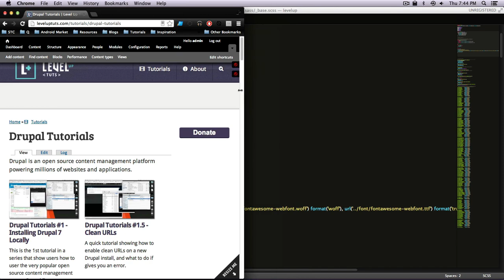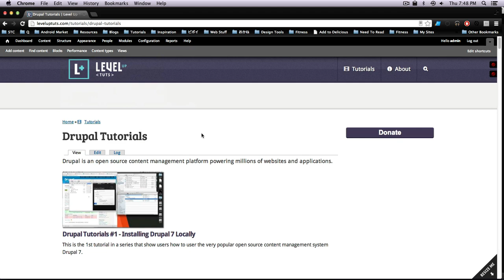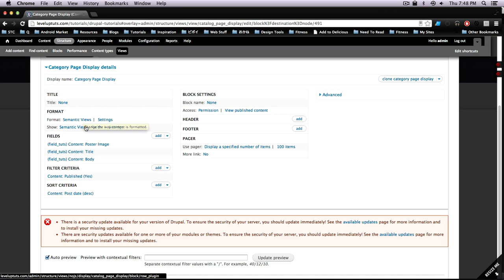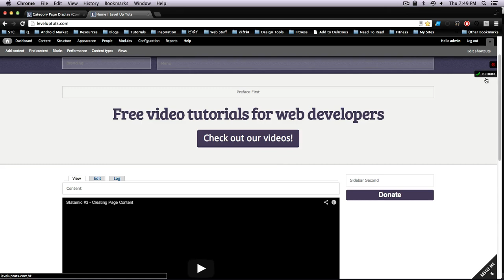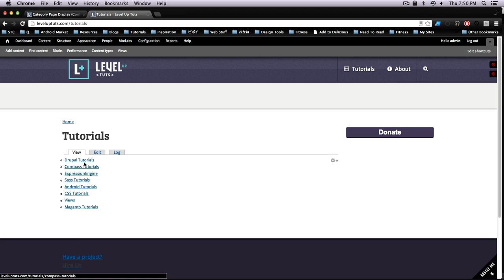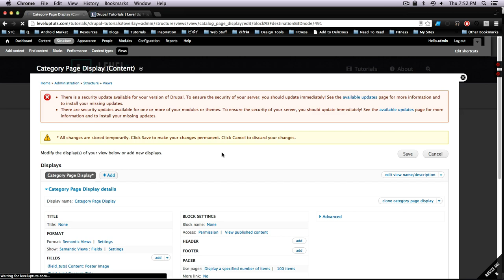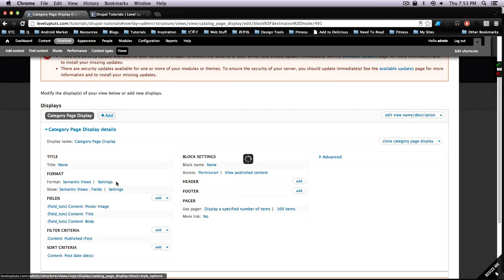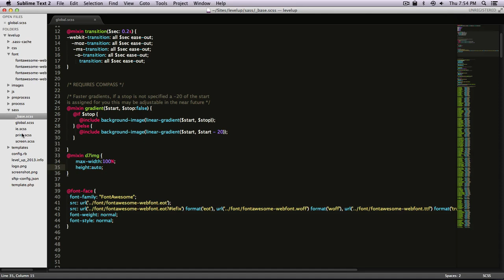Drupal 7 Tutorials #61 - Creating a Responsive Grid With Views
This tutorial shows you how to make a responsive grid view with omega and semantic views.